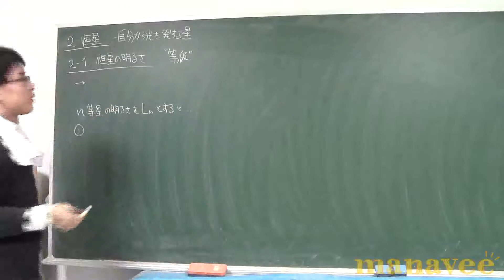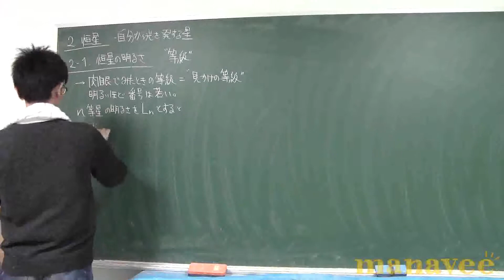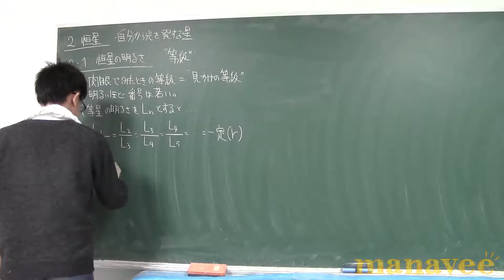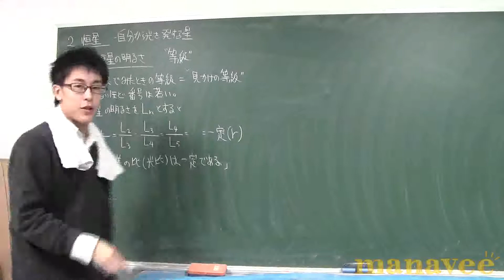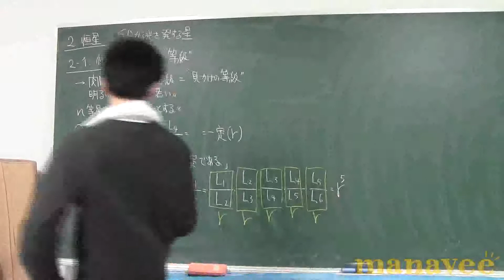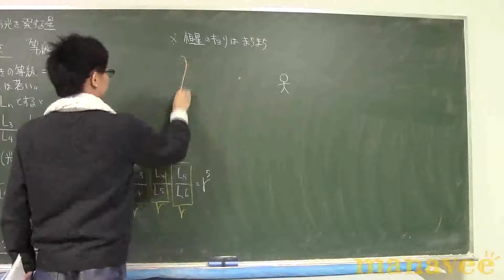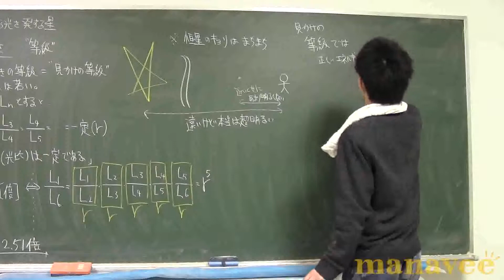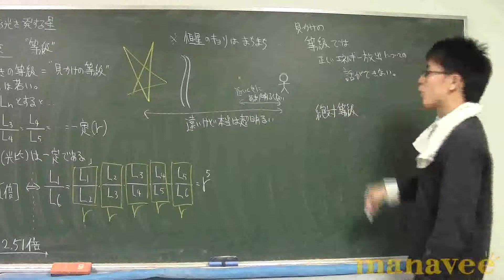恒星の明るさ・相対等級-21